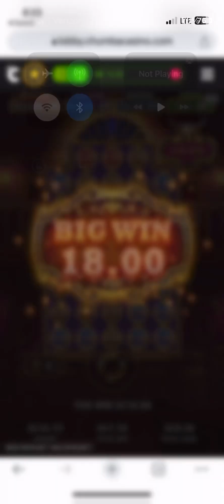Screen Capture of a Bonus on Chumba